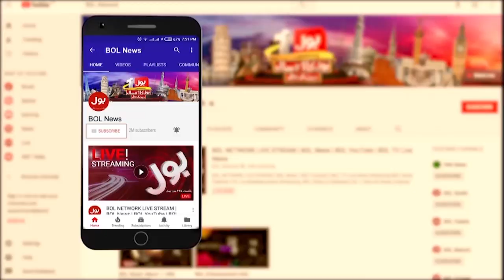Federal Ministers Latest Speech | PM Shehbaz Sharif Main Focus Is Economy | 4-9-24 | BOL News